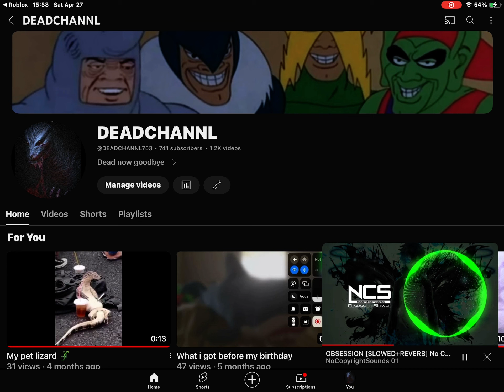Last video of 2024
Not coming back bye